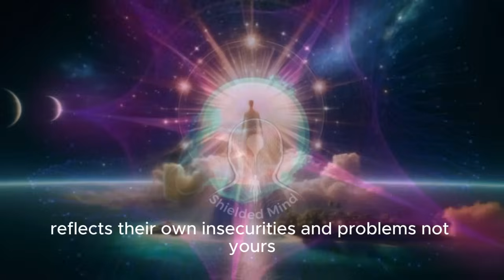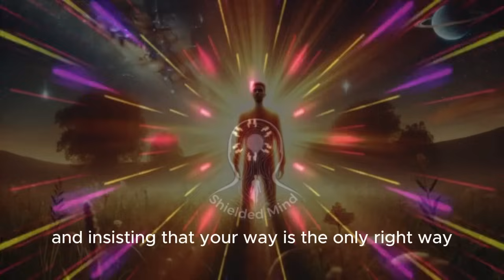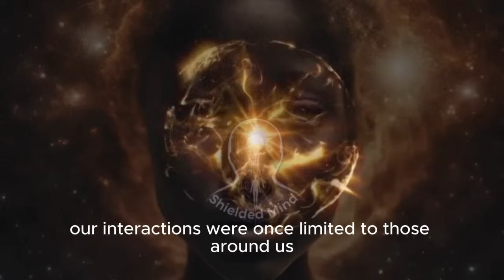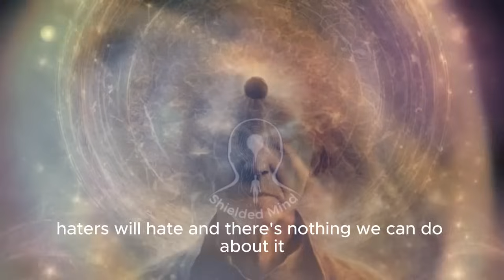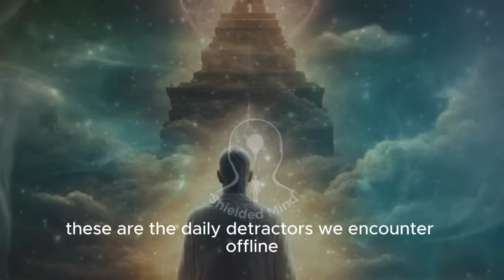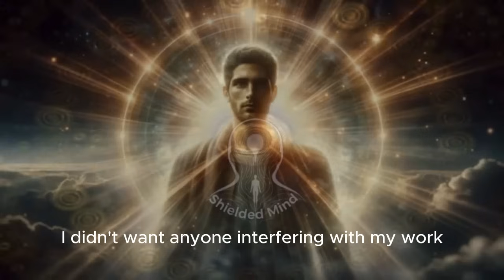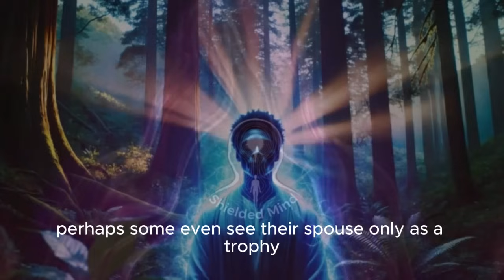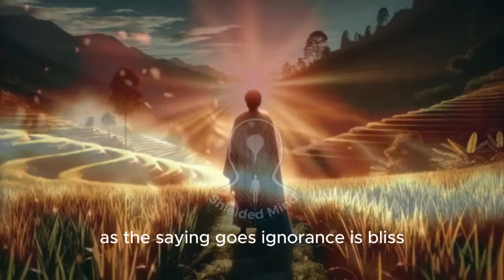Why Ignoring People Benefits The Chosen Ones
This is quite difficult because you will always find those who think they know their duty better than you do. By ignoring negativity, you can focus on what really matters. It means spending less time worrying about other people's judgments and more time pursuing your goals. Imagine not feeling stressed by negative comments and instead using that energy to work on your personal projects or spend quality time with your loved ones. Embracing this mindset helps you reclaim your power and walk with confidence in your divine purpose, feeling more at peace and in control of your life.